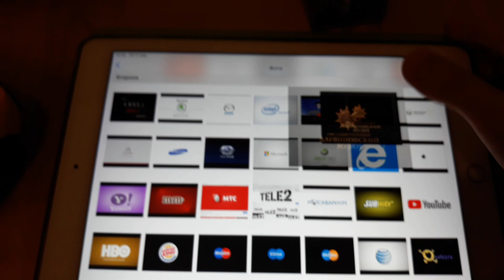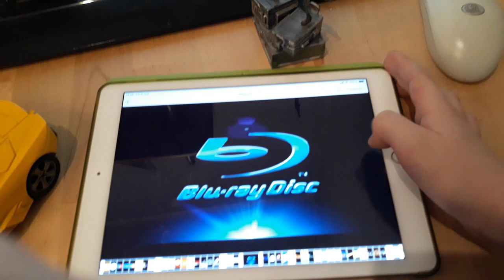Logo quiz game level 2